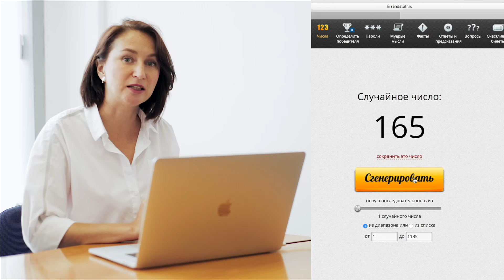"Отдых за отдых". Розыгрыш| Июнь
Подводим первые итоги акции "Отдых за отдых". Напомним, что розыгрыш проводился среди всех туристов "Географии", купивших тур в июне.

Итак, поздравляем победителей!
Сертификаты на 200$ для частичной оплаты тура в период с 01.10.19 по 01.04.20 выиграли:
Краус Елена, Новосибирск, № 514.
Иванов Андрей, Казань, № 1093.
Заиц Руслан, Санкт-Петербург, № 360.

Главный приз - бесплатное проживание в отеле 5* Турции на неделю (двухместный номер на "все включено") осенью 2019 получает Плотников Андрей Геннадьевич, Новосибирск, № 165.

Тоже очень хочется получить такие подарки? У вас весь июль, бежим в наши офисы и покупаем туры. Следующий розыгрыш 1 августа. Подробные условия и новые призы сморите на страничке акции